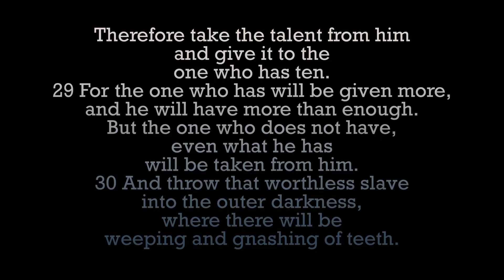Dec 2 2022 what to expect in stock market